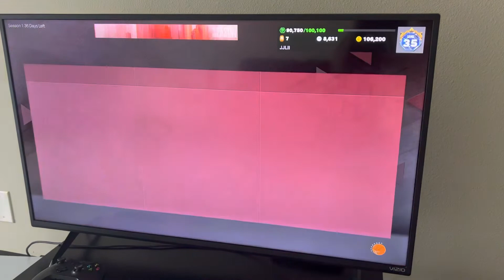I JUST REACHED LEVEL 35 IN NBA2K23 MYTEAM! HERE’S HOW I GOT THERE!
The grind continues!